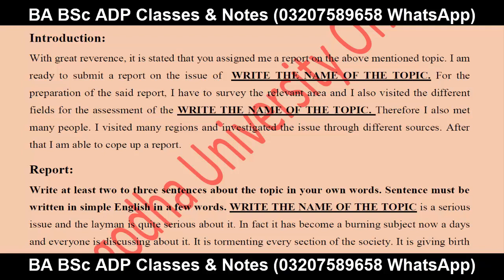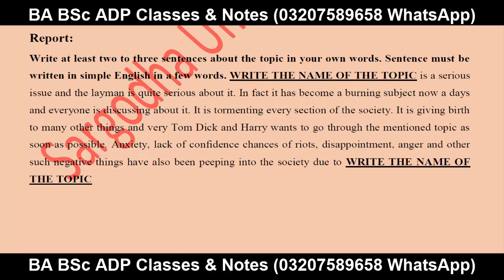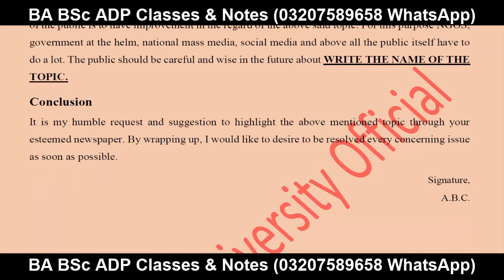BSc ADS English Multi Report Sargodha University | BSc ADS English Report Writing 10 Marks UOS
Sargodha University
Adp Admission
Uos Exams
Uos Admission Ba Bsc Adp
uos
ba
bsc
adp
adc
ada
ads
uos exams
uos supply exams
uos results
university of sargodha
uos exams
uos admissions